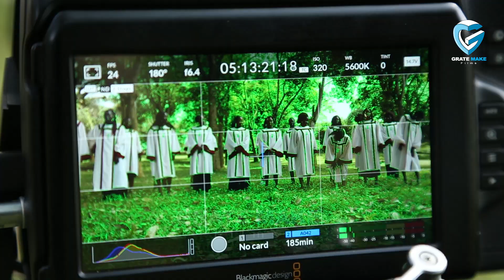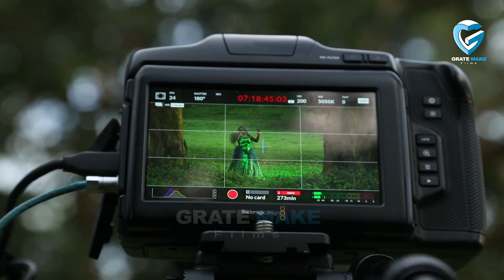Justine Nabbosa - Hossana | Behind The Scenes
Checkout the making of the music video "Hossana" BY Justine Nabbosa
Directed by DIRECTOR PEST
GRATE MAKE FILMS